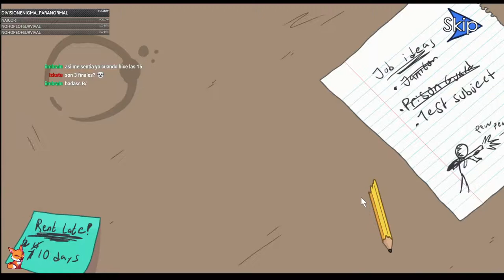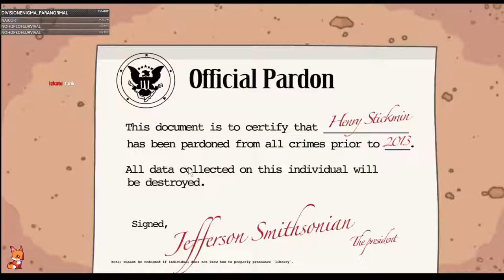Jugando a Henry Stickmin por primera vez en stream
Buenas! Jugamos esto anoche en twitch, muy divertido y las partidas fallidas son lo mejor jaja. Sábado a la noche... estuvimos un MONTÓN de horas, eventualmente se fueron quedando todos dormidos hasta que quedamos viciados Izkatu y yo nomás jajaj, en fin... ahí revisando los demás finales y los logros del juego, está re completo. Me divertí muchisimo xP.